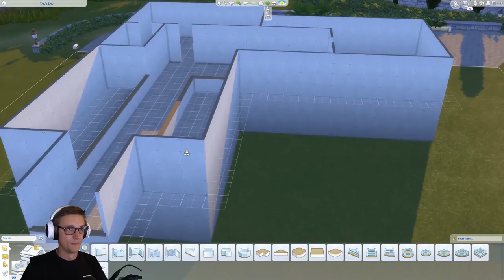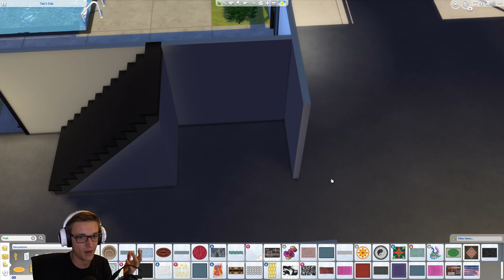House Flipper but its the Sims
This is actually so much better than House Flipper, WHY DID NOBODY TELL ME